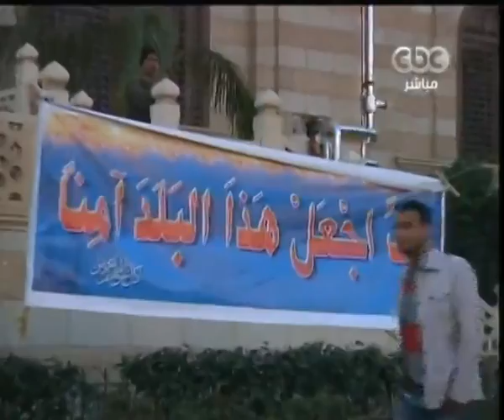تقرير عن الشاب احمد منصور